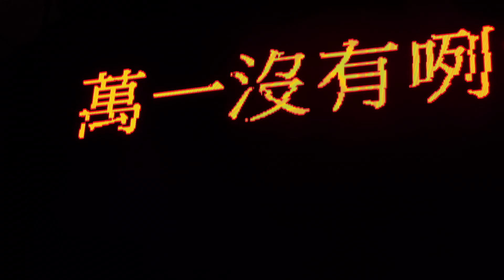U:NUS - 霸王別姬 - Welcome to the A-Town 演唱會 七夕夏日限定場